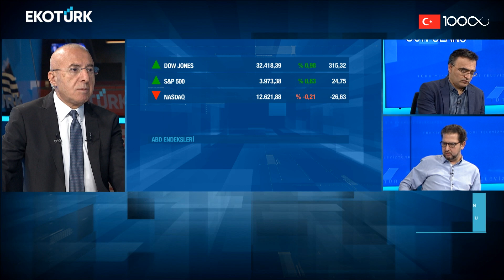Son Seans | Prof. Dr. Dündar M. Demiröz | Doç. Dr. Hakkı Öztürk | Ali Çağatay | 20.03.2023